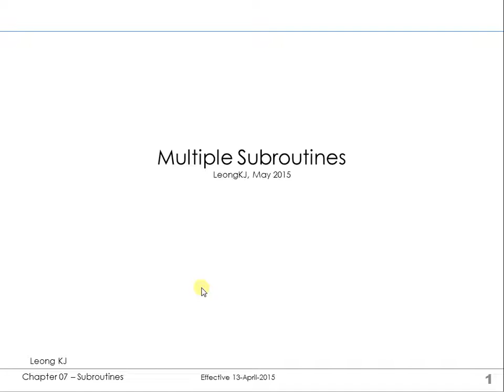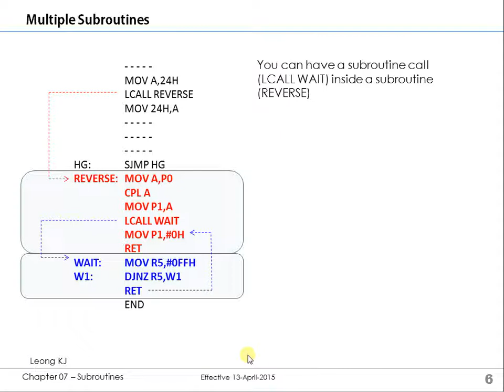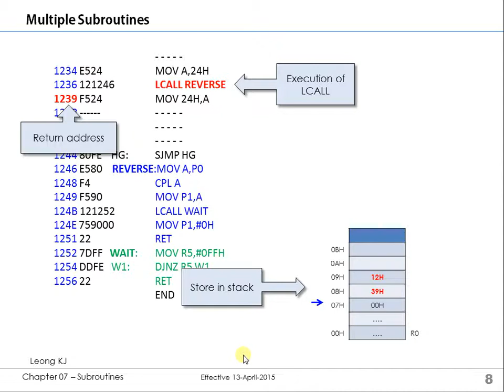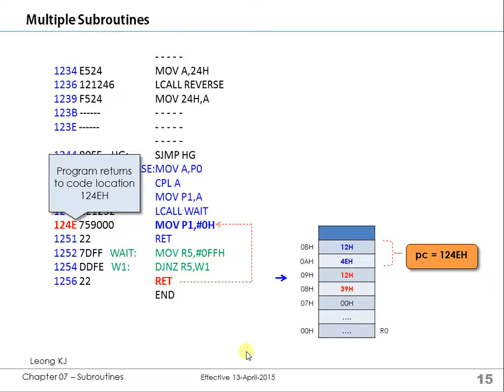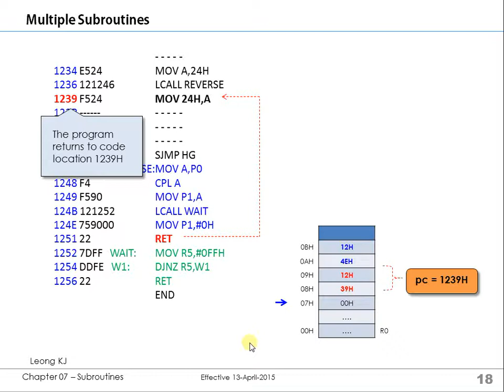Multiple Subroutine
Subroutine program in assembly language